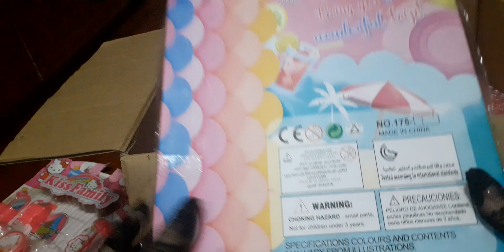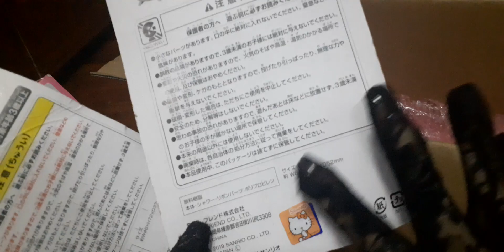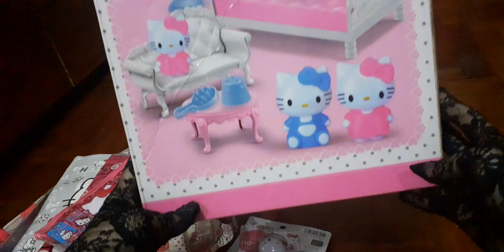Unboxing hello kitty sanrio haul | asmr no music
stay positive
stay happy
stay blessed
always smile

note to myself;

start loving yourself the way you want others to love you.